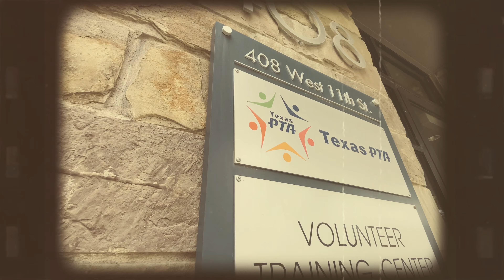My wifes first mini film